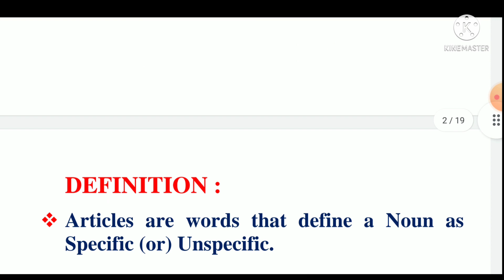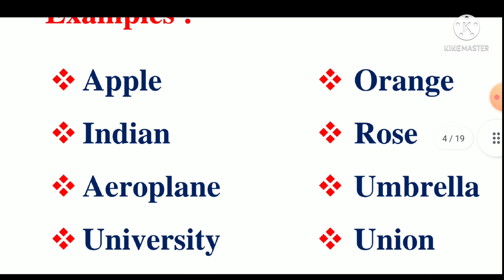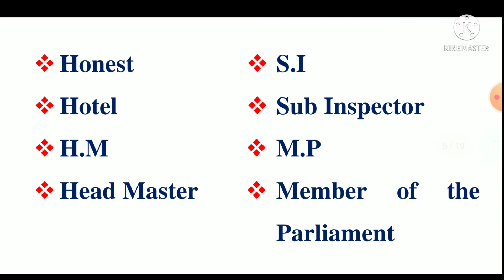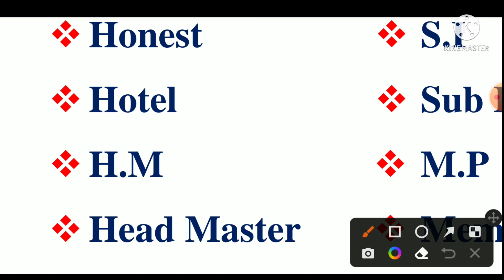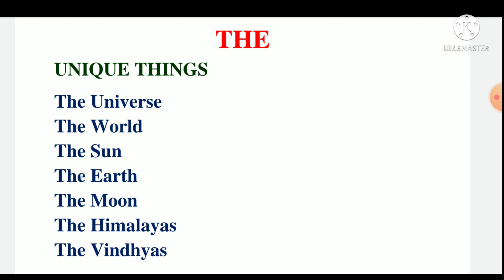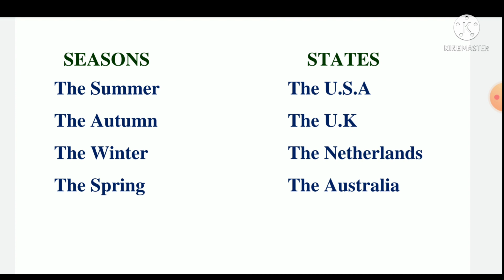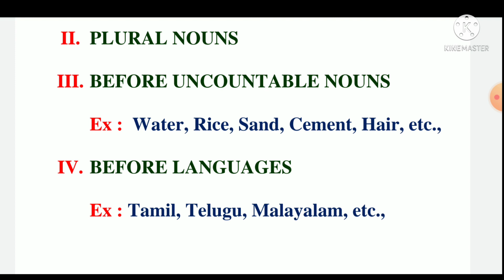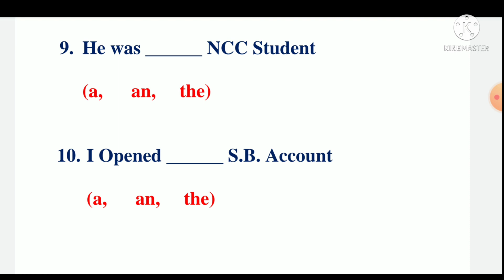English TET Paper 1 and 2 Articles Tricks and Facts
1000 MCQS (Any 20 Parts) Rs.300/-
500 MCQS (Any 10 Parts) Rs.150/-
250 MCQS (Part - 21 to 25) 10th UNIT Fully Rs.100/-
250 MCQS (Part – 26 to 30) 9th UNIT Fully  Rs.100/-
200 MCQS (Part – 31) 8th UNIT Fully Rs.100/-
100 MCQS (Part 32 and Part 33) Full Units Rs. 100/-